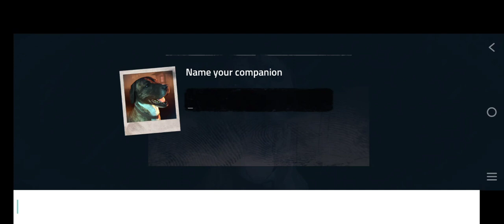BACHAOO MUJHE | AIM OF GAME OFFICIAL CHANNEL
Kill zombies & run for survival - the ultimate zombie apocalypse action shooter!

Ch tags :-
Aim of game
techno gamerz
casetoo
gaming
fail games 2.0
minecraft videos
payal gaming
the rawknee games
gaming videos
Anshu bisht
gta v gaming video
popular games
gta 6
happy wheels
solar smash